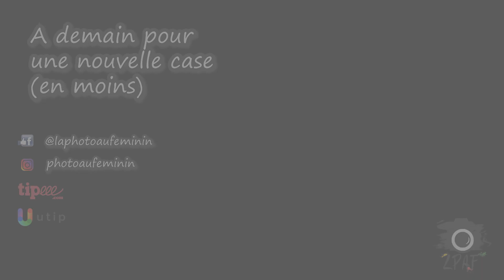📸 POURQUOI je photographie des dos nus ?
🡻🡻🡻 PLUS DE DÉTAILS EN DESCRIPTION 🡻🡻🡻

Prendre du recul sur son travail est important, ici je vous fais part des raisons pour lesquelles, à mon sens, je photographie des dos nus, lors de mes essais artistiques. Ce sont des réflexions en vrac mais que je pense intéressantes à partager. N'hésitez pas à m'indiquer, vous aussi, si vous savez pourquoi vous photographiez tel ou tel type de sujet ?

⮚ Mon fond pliable réversible
⮚ Mon fond de studio
⮚ Mon support de fond
⮚ Mon appareil photo
⮚ L'objectif 35mm F/1.8 Tamron